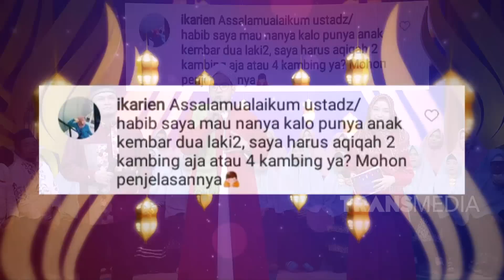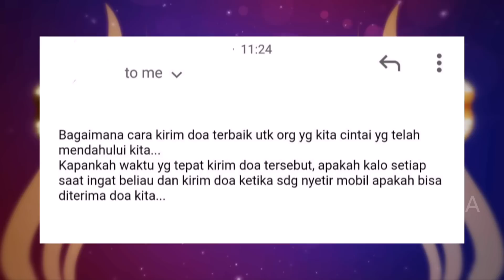ISLAM ITU INDAH - Serupa Tapi Tak Sama (6/11/19) Part2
TAYANG SETIAP HARI PUKUL 05.00 WIB
PART 1 : ISLAM ITU INDAH